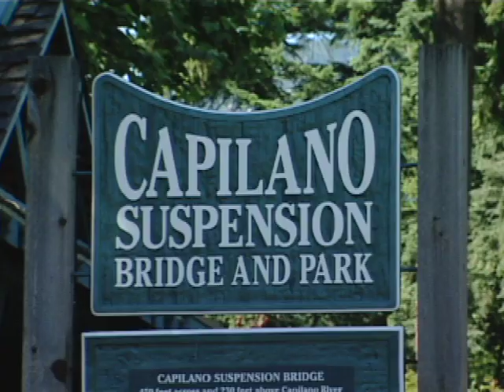Capilano Suspension Bridge f Vancouver, BC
Just ten minutes from downtown, the Capilano Suspension Bridge is Vancouvers oldest attraction. The original bridge was built in the late 1800s and the one that you see here today is the fourth to be put up at this location. Its 450 feet across and suspended 230 feet above the Capilano River, and bordered by a nature park that provides a tranquil retreat. Colorful totem poles surround the Capilano Trading Post, perched on the edge of a canyon.